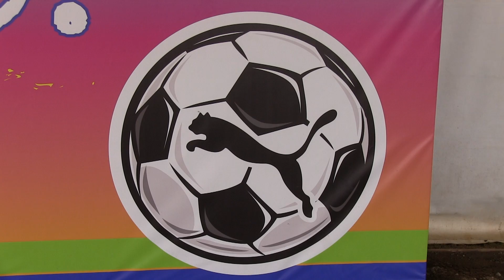SD SURF ACADEMY SELECT 2003 0-1 EAGLES WHITE Girls U16 Blue 2003 9-1-2018 HL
This video is about SD SURF ACADEMY SELECT 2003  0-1  EAGLES WHITE Girls U16 Blue 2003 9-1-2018 HL